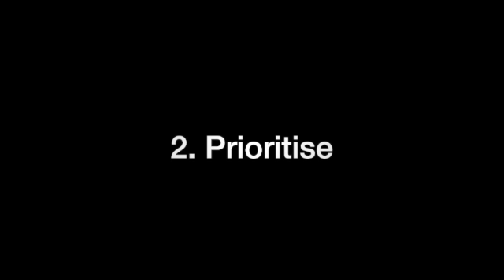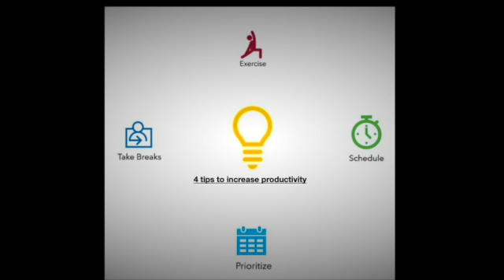4 Tips for Productivity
Hi Everyone, today we gonna know 4 tips for productivity.
Here is the summary-
1. Exercise
2. Prioritise
3. Schedule
4. Take breaks.